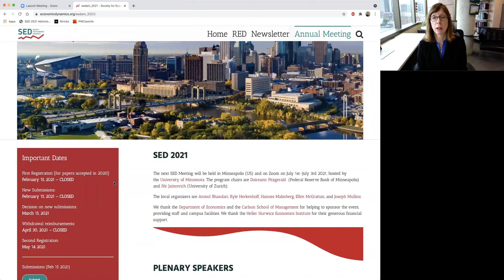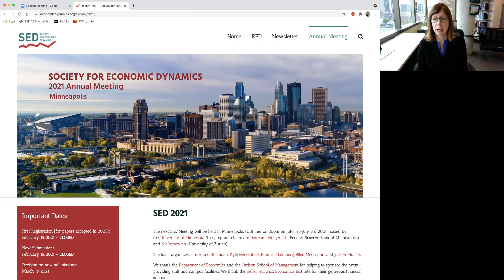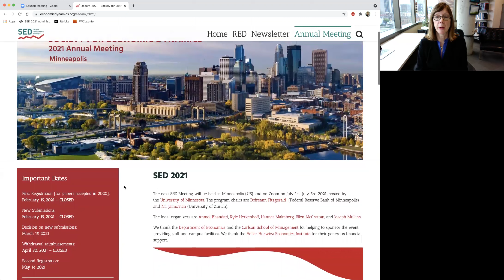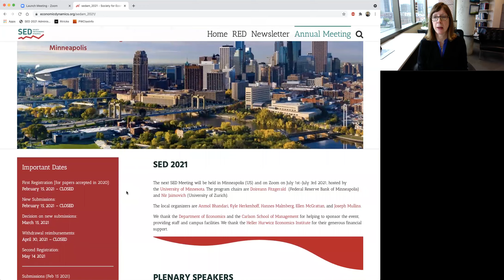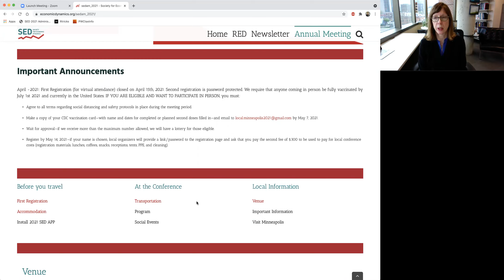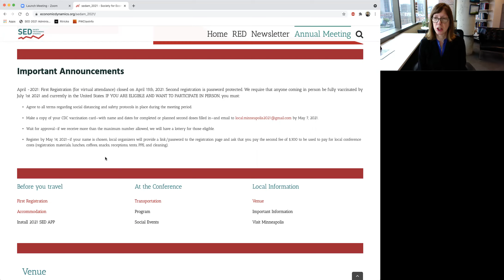Message from Ellen McGrattan, President of the Society for Economic Dynamics - April 2021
Message from Ellen McGrattan, President of the Society for Economic Dynamics , published by the EconomicDynamics Newsletter. Volume 22, Issue 1 (April 2021)